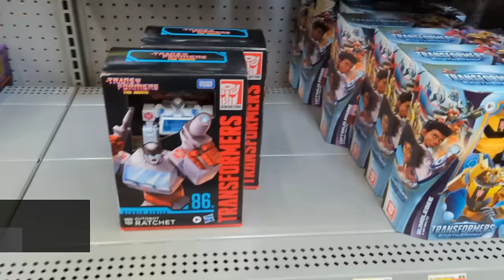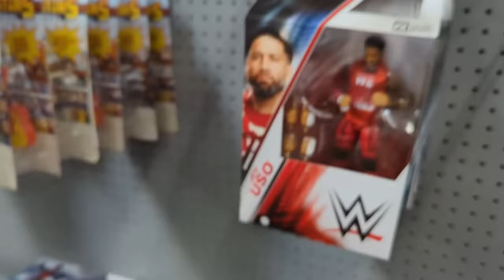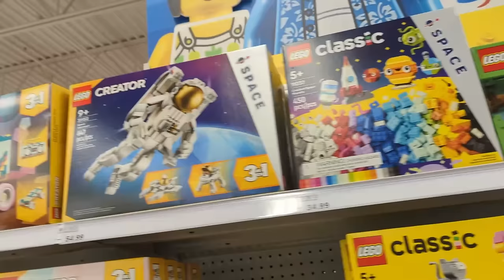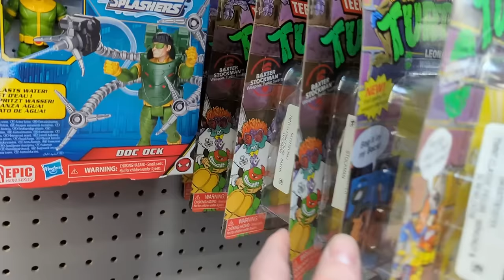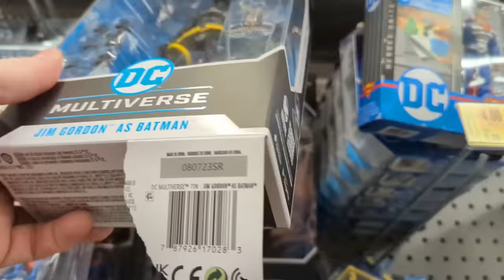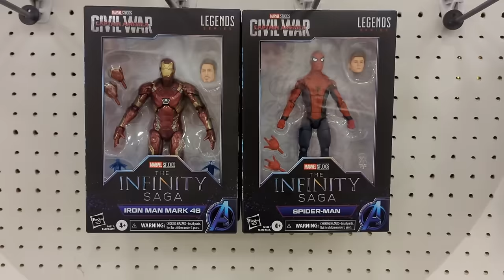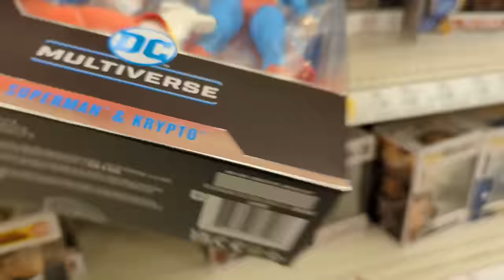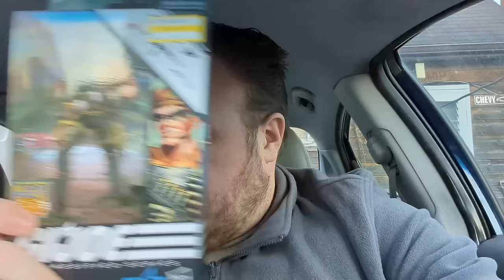Toy Hunt! | Ross still gives, and this Target was insane!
I toy hunt at a bunch of stores looking for deals and new goodies!
3 Wal-Marts
1 Target
1 Meijer
2 Ross
Found tons of deals, new goodness and a few surprises!